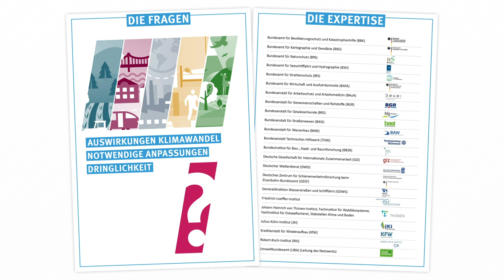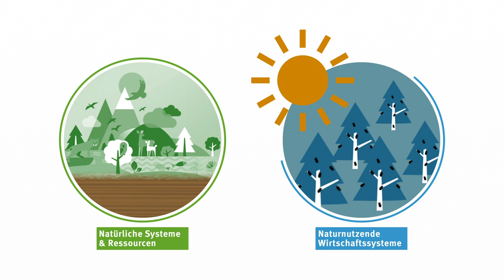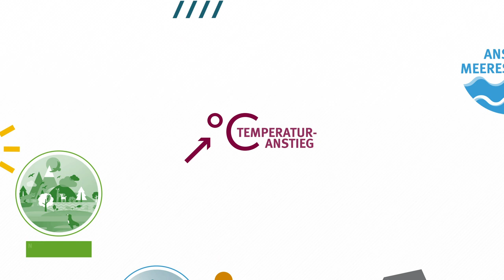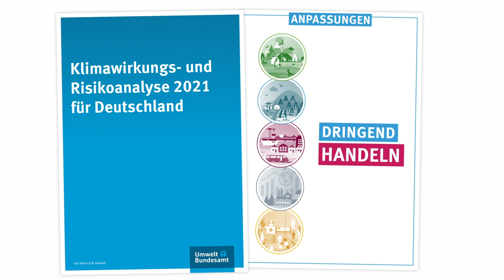Risiken des Klimawandels für Deutschland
Wie wirkt sich der Klimawandel künftig auf die Natur, unseren Alltag, unsere Lebensgrundlagen, Gesundheit und Wirtschaft aus? Wo können wir durch Anpassung die Klimarisiken verringern? Und wo müssen wir dringend etwas tun? Die 2021 veröffentlichte Klimawirkungs- und Risikoanalyse (KWRA) des Bundes gibt Antworten und zeigt künftige Risiken des Klimawandels in Deutschland.